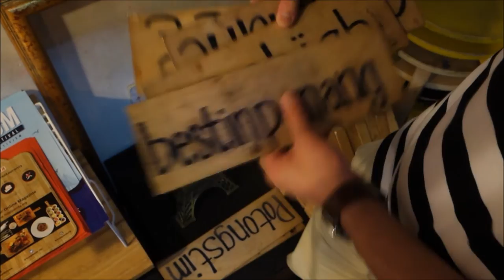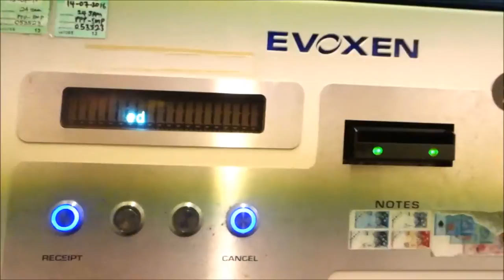[VLOG] Hometowns- Daniel's Penang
Daniel takes us around the island he grew up in for the best meals.